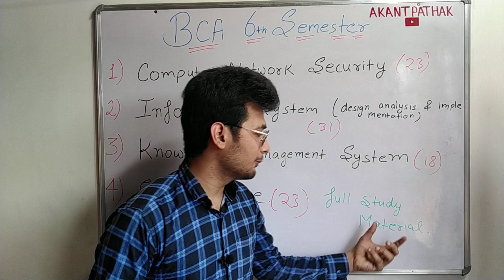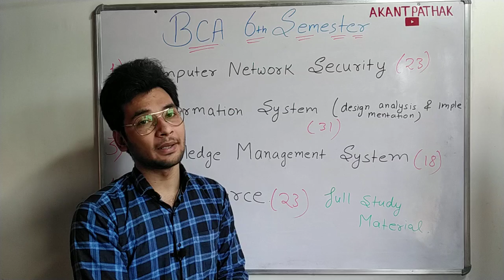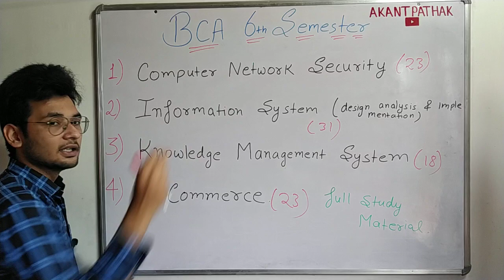BCA 6th Semester full study material free in hindi || BCA final semester(six semester)-Akant Pathak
Bca final semester mai aapke four subject hai...unke short and simple videos ko provide kraya gya hai...subject wise playlist hai usse aap pdh skte hai...

1. Computer network security
2. Information system design analysis and implementation
3. Knowledge management system
4. E-commerce